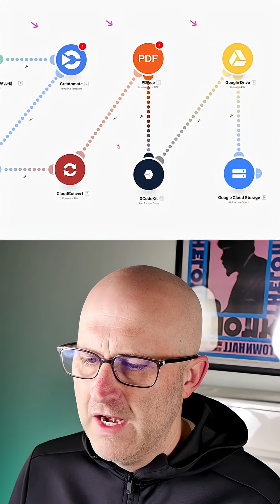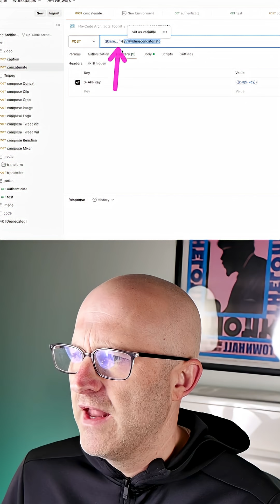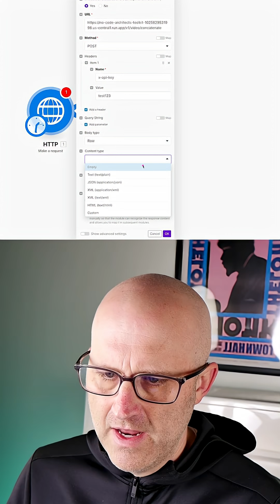Stop Paying for APIs You Can Host Yourself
You're probably spending too much on APIs.
OpenAI. Whisper. CloudConvert.
These tools all run the same kind of code—just hosted, wrapped in a paywall.
I replaced all of them with a self-hosted API I control.
No subscriptions.
No usage caps.
No surprise fees.
In this video, I walk through how to run these services on your own server using the No Code Architects Toolkit.
If you're tired of renting access to other people’s code, this is your next step.
Build once.
Run forever.